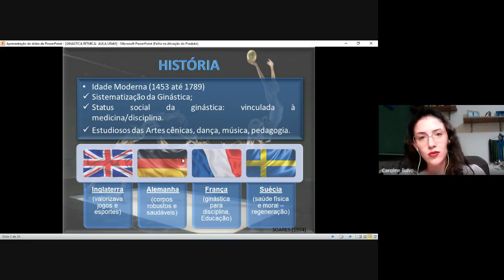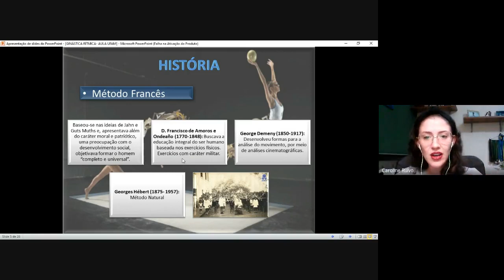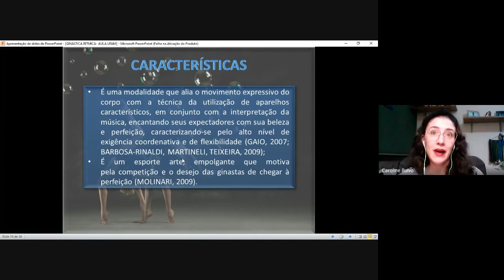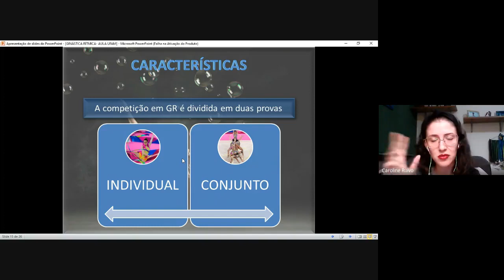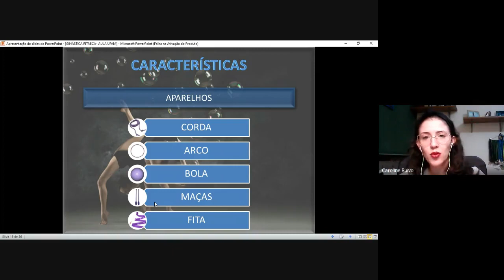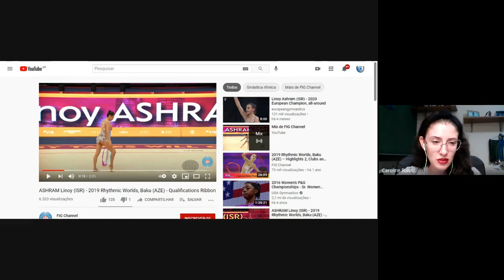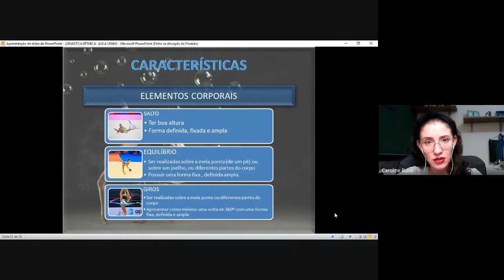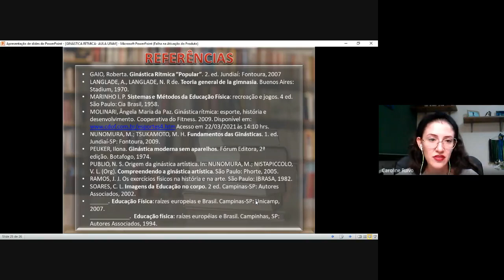IPE066 - METODOLOGIA DO ENSINO DAS GINÁSTICAS - Aula #06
Ginástica rítmica:
 -Evolução histórica e características.
 -Fundamentos técnicos a mãos livres (movimentos coreográficos).
 -Conhecimentos gerais e movimentos técnicos nos aparelhos